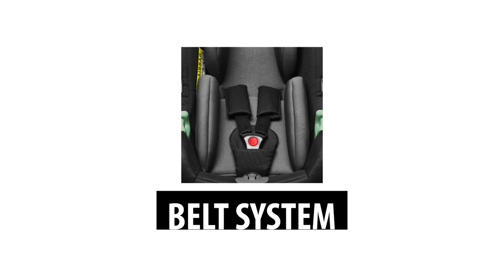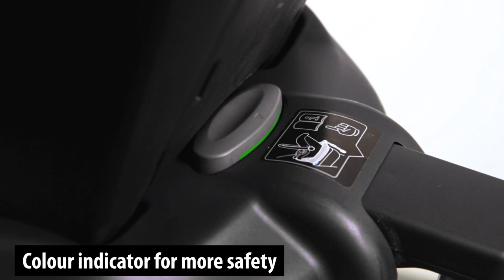ABC Design Tulip car seat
The Tulip car seat offers optimum protection at all times. The integrated seat cushion provides good support for your baby while you are out and about, and the slightly rounded base adds a gentle rocking motion. The Tulip car seat boasts a simple attachment mechanism for rapid conversion to a travel system, requiring only a few hand movements to be mounted on the ABC Design pushchair models, or it can be fitted securely into your vehicle using the Tulip Isofix Base.

The car seat Tulip is suitable for children from 0 to 15 months, 45 - 85 cm or weighing up to 13 kilograms. It has an adjustable headrest so that it can easily be adapted to fit the age of the child. The removable cover is washable.